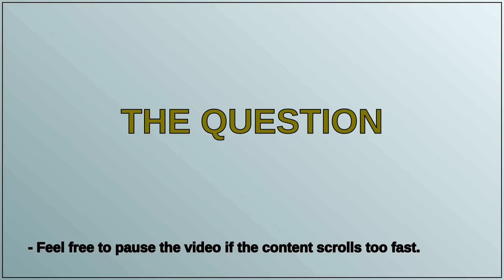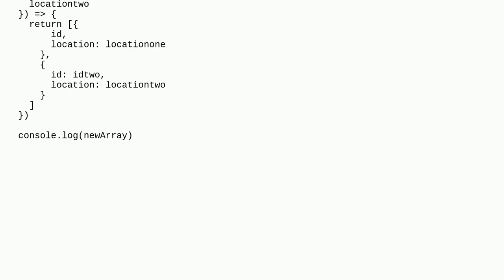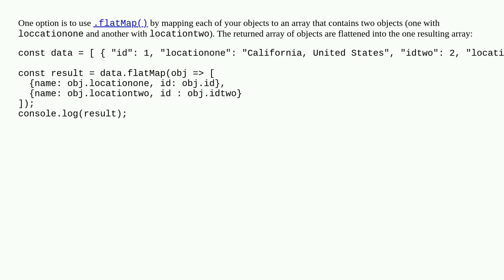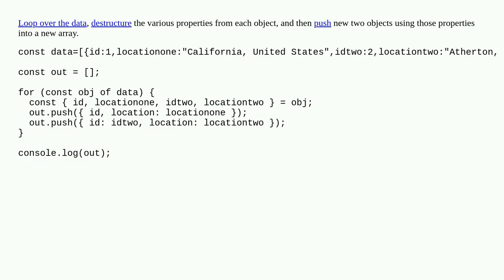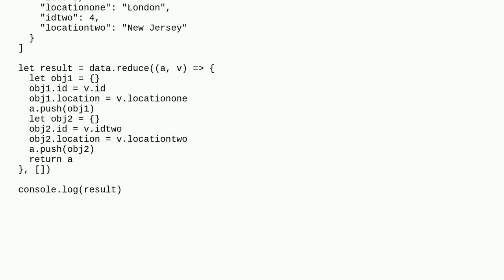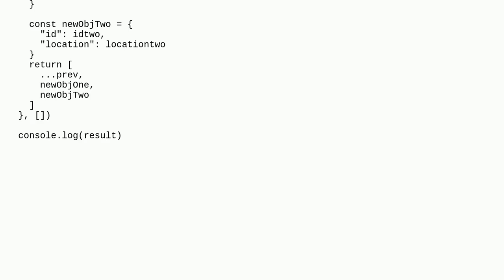Return multiple objects from an object in javascript map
A special thanks goes out to the community